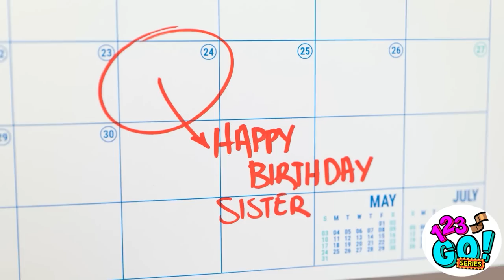FANTASTIC FOOD HACKS AND COOKING TRICKS || Yummy Ideas And DIY Kitchen Tips By by 123 GO! Series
Hey, guys! What do you usually do when hunger strikes? Do you have your own food tricks and hacks to cook the tastiest and the yummiest food ever? If not, we got you covered!

Watch our new video and find fantastic food hacks and cooking tricks that let you cook amazing food in seconds and wonder your friends! Food hacks, kitchen tricks, yummy ideas, cooking tips are waiting for you in this video! Watch it till the end and choose your favorite ones!